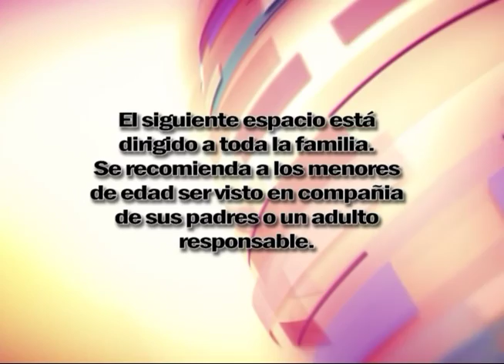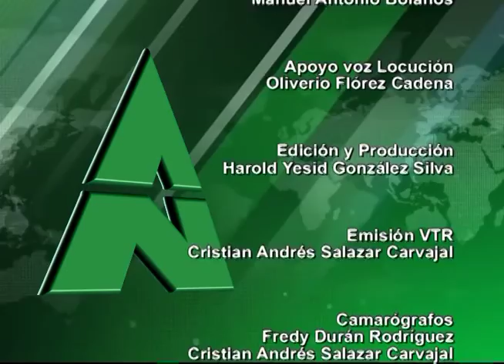Alfanoticias Pitalito 161118